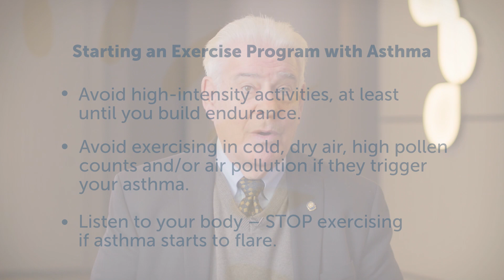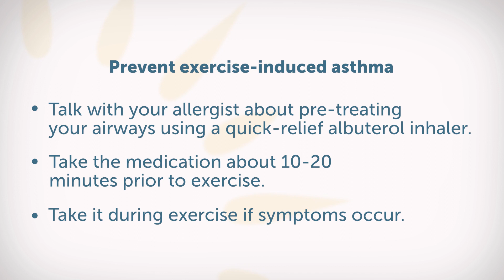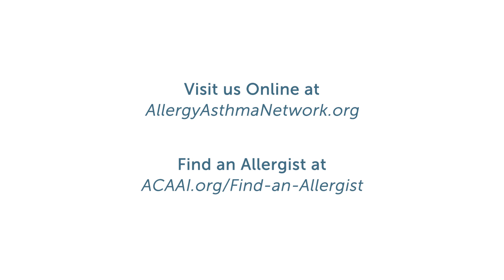Exercise and Asthma with William Berger, MD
Exercise-induced asthma should not hold you back from exercise or participating in sports. However, it is important that your  exercise-induced bronchoconstriction (EIB), also known as exercise- induced asthma, is well-managed. You may need to make some lifestyle changes to manage your EIB. This may include avoiding environmental triggers and taking medications.